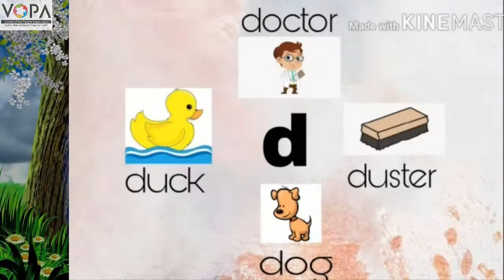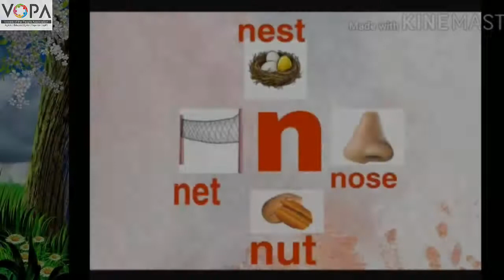1st | English | Chapter 4 | d | f | m | n | Introduction | VSchool